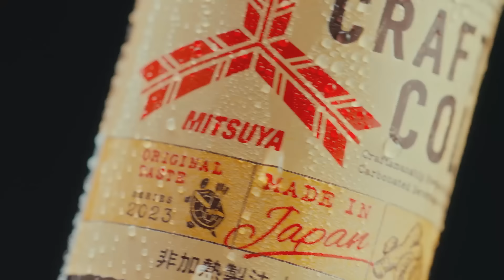[Social Podcast] Yalalt & Baji - Episode 08 w/Javkhlan